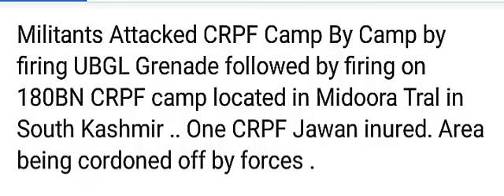Militants fired UBGL at Army Camp